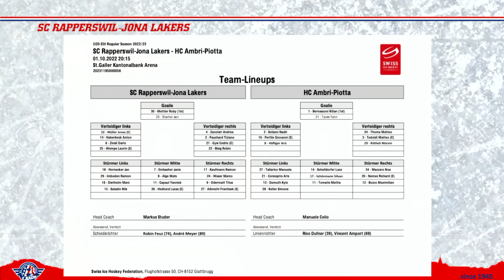Swiss Ice Hockey U20 Elit RS: SCRJ Lakers vs HC Ambri-Piotta (2022 10 01)